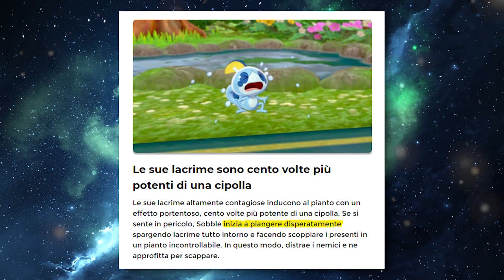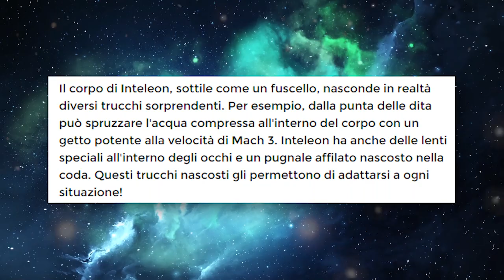IL LATO OSCURO di INTELLEON, DRIZZILE e SOBBLE! - Teoria Pokémon Spada e Scudo (Concept Analysis)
Pokémon Spada e Scudo ci ha regalato i tre nuovi starter di Galar, tra cui Sobble e le sue evoluzioni, Drizzile e Inteleon. In questo Concept Analysis tenteremo di svelare il lato oscuro del loro carattere!